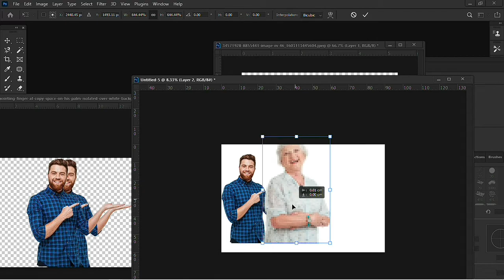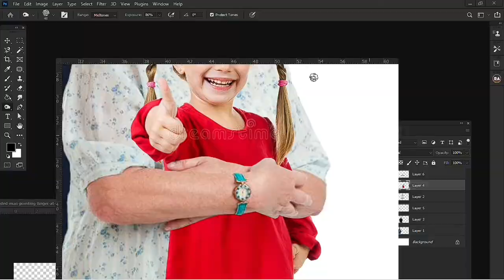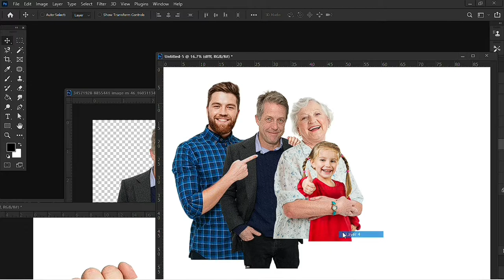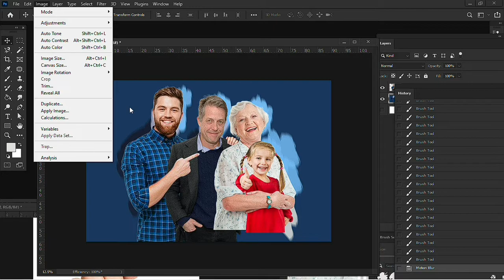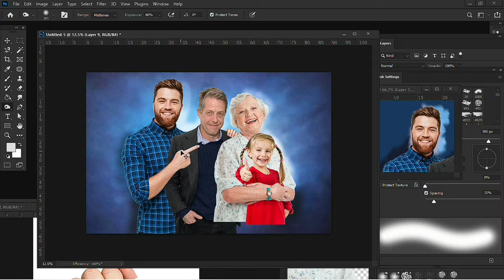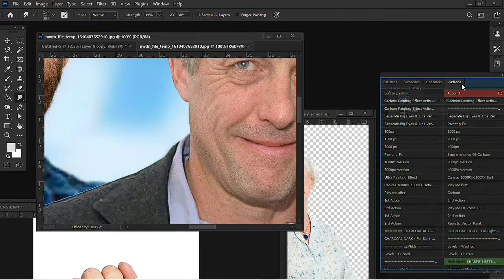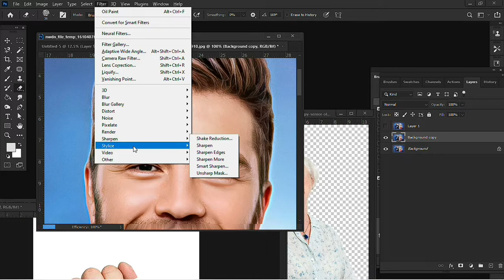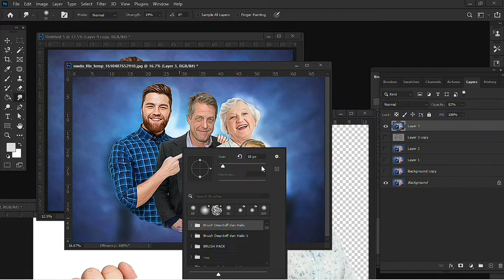دمج صور البورتريهات الديجيتال أفضل طريقة على الإطلاق لدمج أكثر من شخص في بورتريهات الديجيتال أرت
الفيديو ده عبارة عن كورس كامل  لتعلم فن دمج صور البورتريهات الديجيتال    مع تصحيح الألوان والإضاءة    و رفع جودة الصور
فوتوشوب, فوتوشوب 2020, فوتوشوب 2019, فوتوشوب اون لاين, كورس تعليمي, photoshop serie
digital art...ديجيتال ارت.. رسم ديجيتال ..طريقة عمل بورتريه ديجيتال. تحويل الصورة لكارتون..
تعليم الديجيتال ارت, تعليم رسم الديجيتال ارت, الديجيتال ارت, رسم الديجيتال ارت, ما هو الديجيتال ارت
ابط تحميل brushes مهمة
رابط الأيادي

 برنامج ديجيتال ارت
ديجيتال أرت فوتوشوب
تصميم ديجيتال ارت
تعلم الديجيتال ارت
خلفيات ديجيتال ارت
الفن الرقمي الخيالي
الفن الرقمي الحديث
هدف الفن الرقمي
Image result for ‫ديجيتال ارت‬‎
More images
Digital art
(فن رقمي)
Visual art form
Digital art can either be understood as any artistic work or practice that uses digital technology as part of the creative or presentation process, or more specifically as computational art that uses and engages with digital media. Wikipedia
Methods
Materials
Director
Artists Digital Art
Beginner's Guide to Digital Painting in Photoshop 2nd Edition
Beginner's Guide to Digital P...
Digital Art
Digital Art
Digital Painting for the Complete Beginner
Digital Painting for the C...
Beginner's Guide to Digital Painting in Procreate:
Art
Graphics
Graphics
Modern art
Modern art
Drawing
Drawing